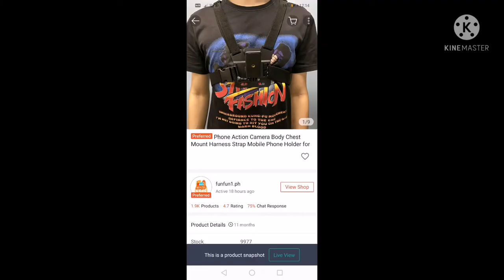CHEST MOUNT CELLPHONE ACTION CAM HOLDER#tutorial /UcheTV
unboxing meaning
unboxing simulator codes
unboxing in tagalog
unboxing game
unboxing your favorite toy
unboxing iphone 13
unboxing meaning in tagalog
unboxing diaries
unboxing a life game
unboxing apk
unboxing a52s 5g
unboxing antonym
unboxing a casper mattress
unboxing a nectar mattress
unboxing a new down comforter
unboxing a&e
unboxing a life
unboxing background
unboxing background music
unboxing butter album
unboxing bts albums
unboxing be essential
unboxing balikbayan box
unboxing by husband tiktok
unboxing b roll
unboxing b&w db4s
27gl850-b unboxing
plan b unboxing
27gl650f-b unboxing
27gn950-b unboxing
unboxing captions
unboxing catholicism
unboxing chanel bag
unboxing codes
unboxing channel
unboxing content
unboxing c#
unboxing channel names
meshify c unboxing
c 11 unboxing
c sharp unboxing boxing
xbox unboxing
cookie swirl c unboxing
cookie swirl c unboxing shopkins
cookie swirl c unboxing lol dolls
redmi 9c unboxing
unboxing day
unboxing dior shoes
unboxing dyson corrale
unboxing dimension answer
unboxing dude
unboxing dude phone number
unboxing dude age
unboxing d
poly d unboxing
behringer model d unboxing
concept2 model d unboxing
d-2 album unboxing
d link router unboxing
unboxing essentials
unboxing epson l121
unboxing emma mattress
unboxing enhypen dilemma
unboxing experience
unboxing electric cycle
unboxing elvie
unboxing electric bike
unboxing e commerce
unboxing e revo 2.0
unboxing eshop card
x570-e unboxing
s10e unboxing
e scooter unboxing
unboxing free game
unboxing forever
unboxing fitbit versa 2
unboxing fitbit sense
unboxing fitbit versa 3
unboxing fidget toys
unboxing firestick 4k
unboxing fold 3
b550-f unboxing
f62 unboxing
driger f unboxing
f# boxing unboxing
unboxing gift
unboxing game download
unboxing gift quotes
unboxing gift captions
unboxing game online
unboxing g shock
unboxing g pro x
unboxing g fuel
caliburn g unboxing
moto g unboxing
xoss g+ unboxing
unboxing hashtags
unboxing hannah
unboxing huawei y6p
unboxing huawei nova 8i
unboxing huawei nova 9
unboxing hydro flask
unboxing happiness quotes
unboxing haul meaning
unboxing h
h&m unboxing
typhoon h unboxing
h110m-h unboxing
gigabyte h410m h unboxing
h&k vp9 unboxing
hermes petit h unboxing
cat s42 h+ unboxing
unboxing iphone 13 pro max
unboxing injector
unboxing in korean
iphone 12 unboxing
unboxing i phone 11
unboxing i phone
unboxing i mac
ipad unboxing
unboxing jo malone perfume
unboxing jordan 1
unboxing java
j perm unboxing
j balvin unboxing
j perm gan unboxing
unboxing knife
unboxing kid
unboxing kitchenaid mixer
unboxing kid net worth
unboxing ka matlab
unboxing koala mattress
unboxing kinder joy
k unboxing arirang
k_unboxing shopee
unboxing k life
unboxing k&n filter
kitty k unboxing
mpx k unboxing
lilly k unboxing
k beauty unboxing
unboxing logo
unboxing lv wallet
unboxing life game
unboxing louis vuitton bag
unboxing lg c1
unboxing lipstick capsule
unboxing laptop
unboxing lg c1 65
l'unboxing
unboxing l drago destructor
unboxing l'occitane
project l unboxing
haiku l unboxing
l case unboxing
phantom l unboxing
iphone unboxing
unboxing music
unboxing macbook air
unboxing meaning in english
unboxing mobile
unboxing marc jacobs snapshot
unboxing macbook pro
unboxing m&p 2.0
m51 unboxing
unboxing m&p shield
unboxing m&p 15
unboxing m21
unboxing m&p 2.0 compact
unboxing m
ronin m unboxing
unboxing nintendo switch
unboxing nintendo switch lite
unboxing note 20 ultra
unboxing nova 9
unboxing nintendo switch oled
unboxing nintendo switch game
unboxing nectar mattress
unboxing nespresso vertuo
boxing and unboxing
n10 unboxing
oppo find n unboxing
wings version n unboxing
n scale train unboxing
n.flying unboxing
unboxing other term
unboxing or unpacking
unboxing oppo a94
Chest mount cellphone action cam holder
UcheTV